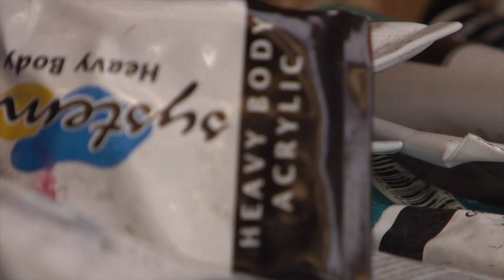James S. Davis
A look at the daily life and work of Glasgow based artist
James S. Davis DA RSW PAI. FRSA.